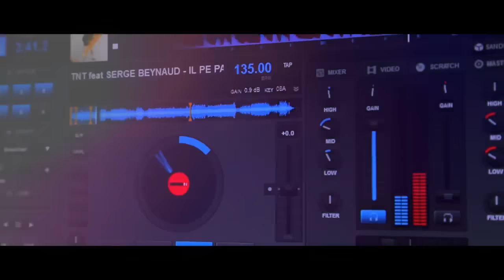TNT feat SERGE BEYNAUD I PE PA (Clip Officiel)